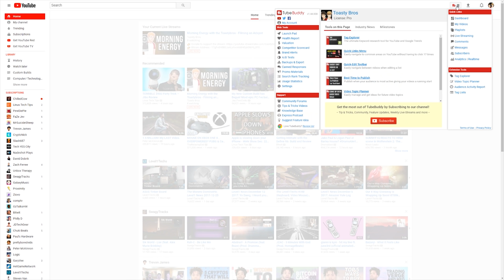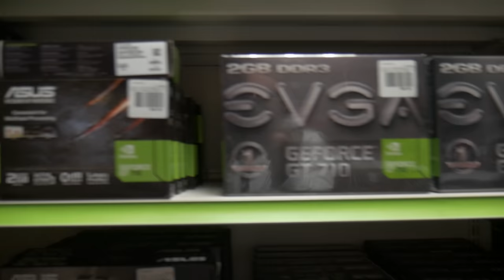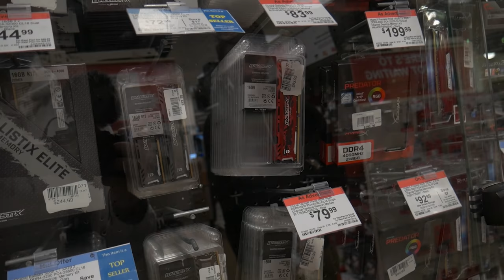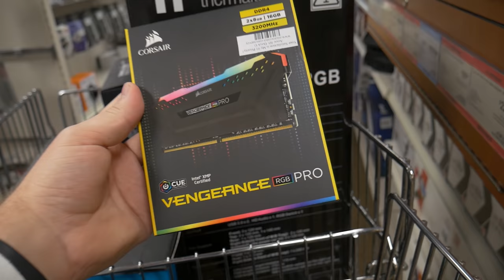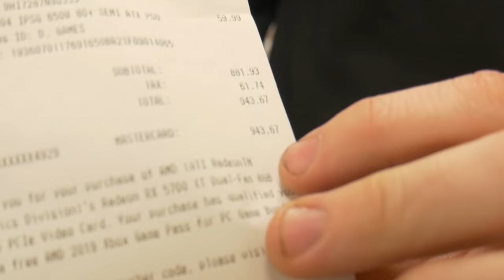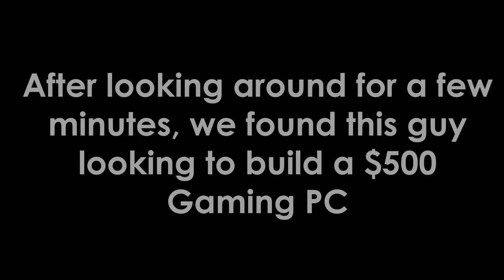We Gave Him a FREE $1,000 Gaming PC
Micro Center was nice enough to sponsor this video and supply a budget of $1,000 to build a gaming pc in one of their stores. Little did they know that we planned on giving it away to someone random in the store after it was done.